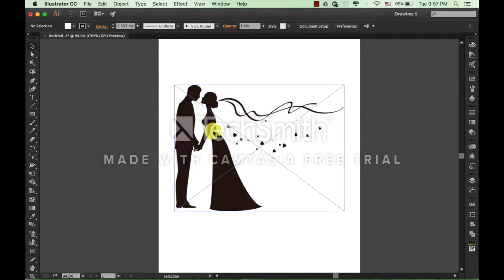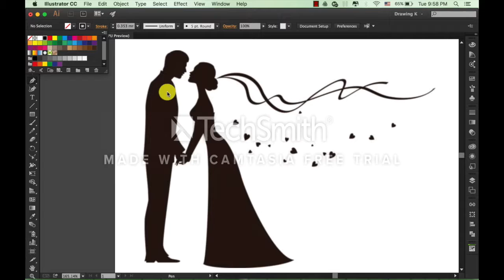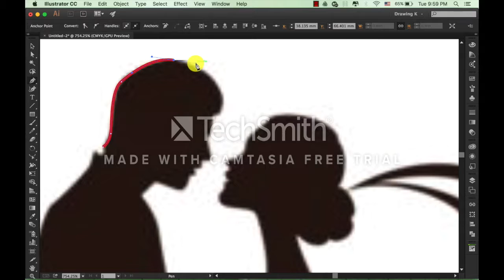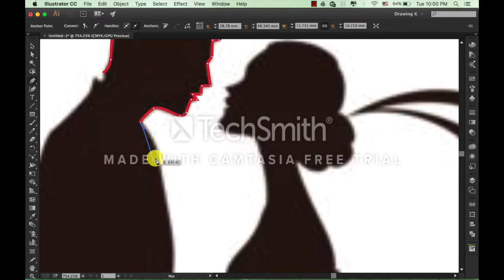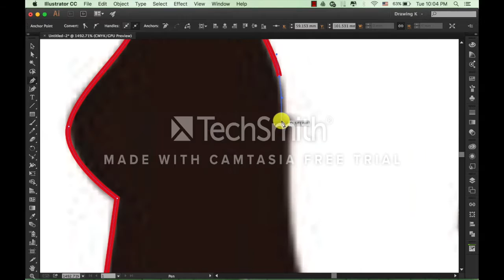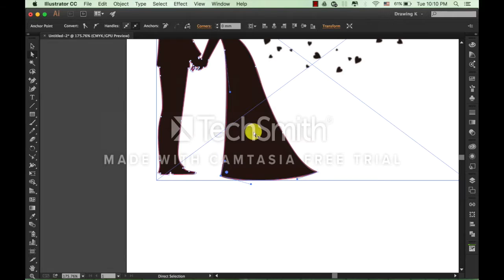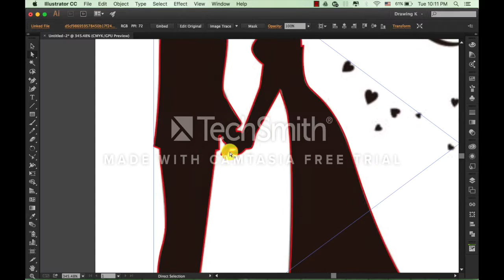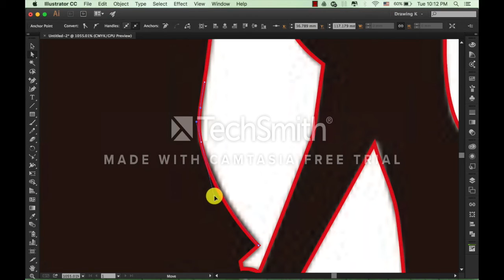Illustrator drawing technique for couple wedding art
basic illustrator pen tool